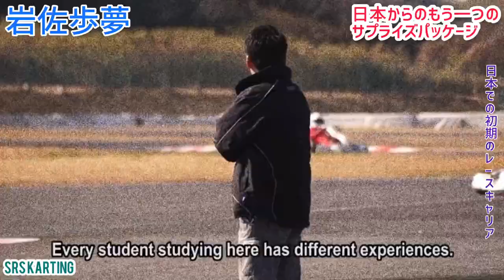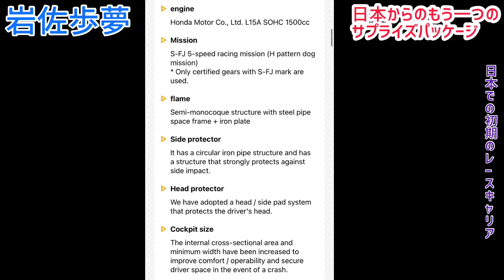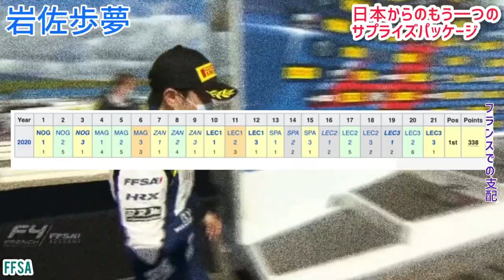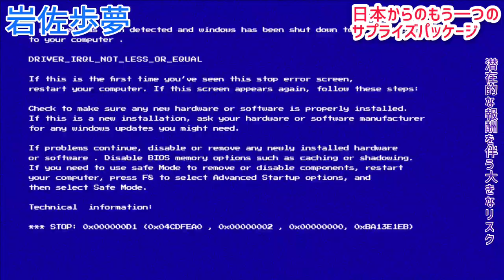岩佐歩夢 Ayumu Iwasa. Another Surprise Package from Japan to F1? (2022 Video)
00:00 Intro
00:38 Eary racing career in Japan
03:44 Domination in France
05:10 Big Shoes to Fill
08:40 Big Risk with Potential Reward
11:08 Iwasa’s 2022 F2 Season Highlights
15:20 The Future for Ayumu

Also comment about what needs to improve on this video.